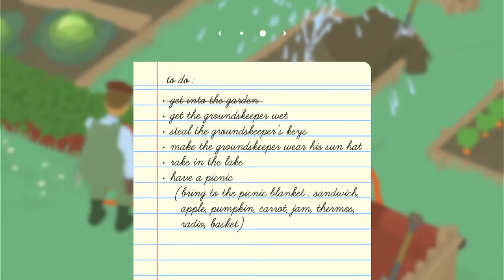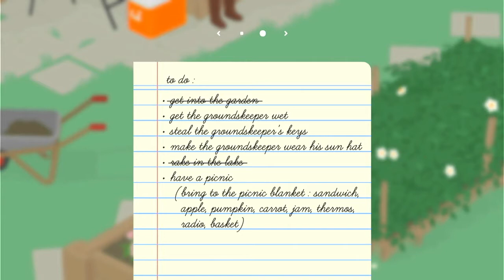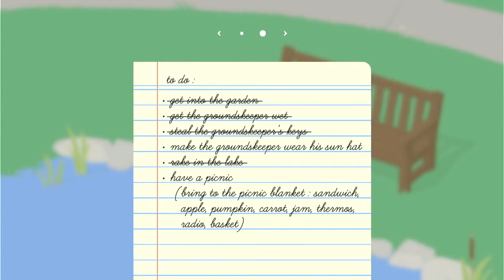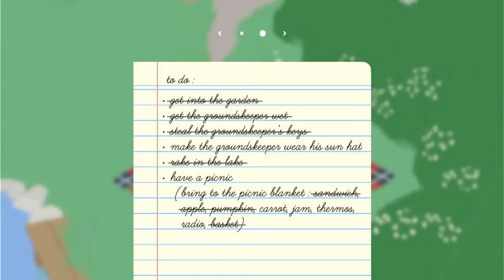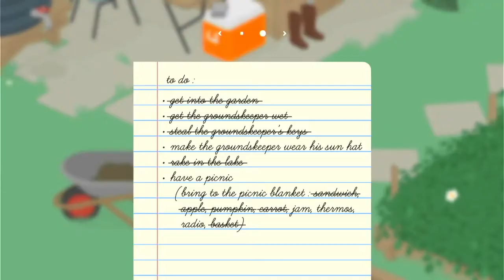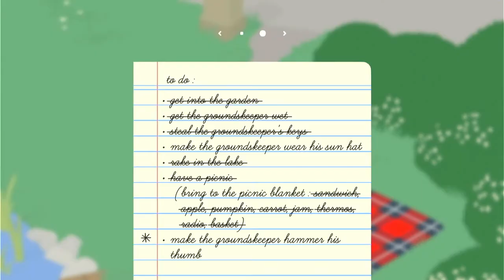Let's play some Untitled Goose Game!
Sorry for the low mic volume.  I recommend putting your volume up while listening to the video because my mic input was a little too low.  In this video we finished the first area in the Untitled Goose Game.  In the next video we'll do the second area with higher mic sounds!  Have an awesome day!